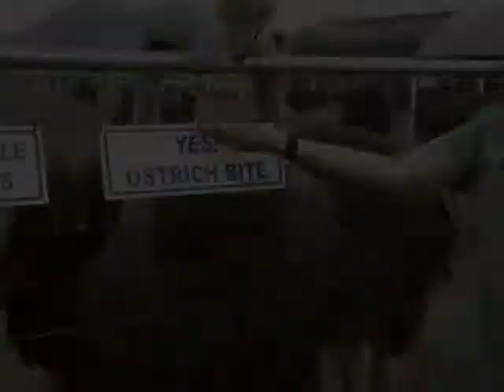Ostrich Exercise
Exercising the ostrich at the Rooster Cogburn Ranch in Picacho, Arizona